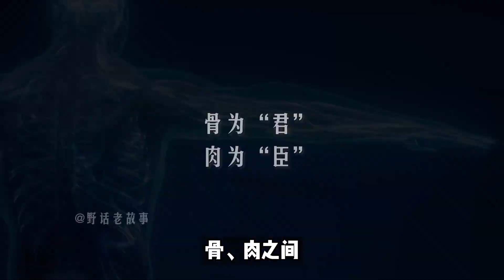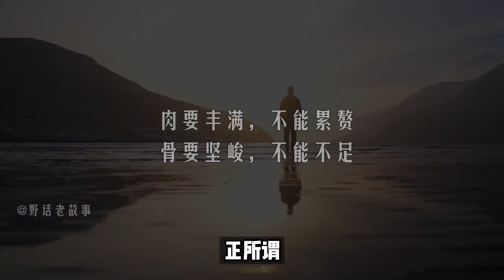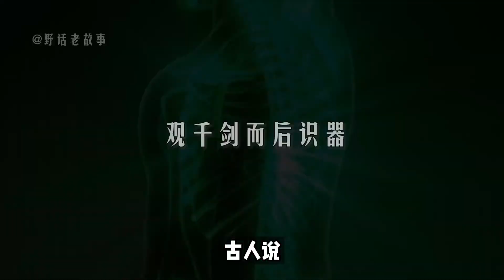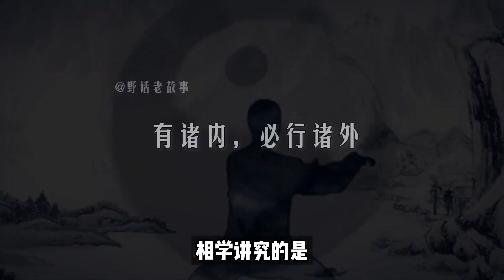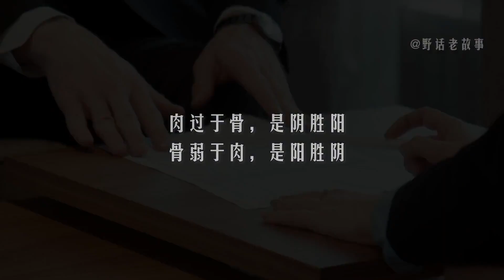摸骨，一种神秘而快失传的算命方法，贫富一摸便知？【野话老故事】